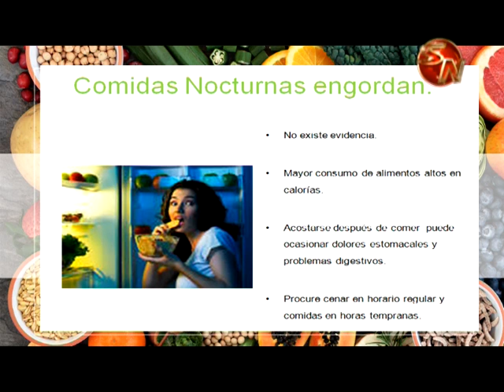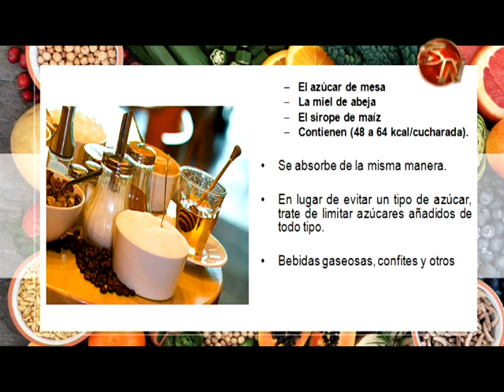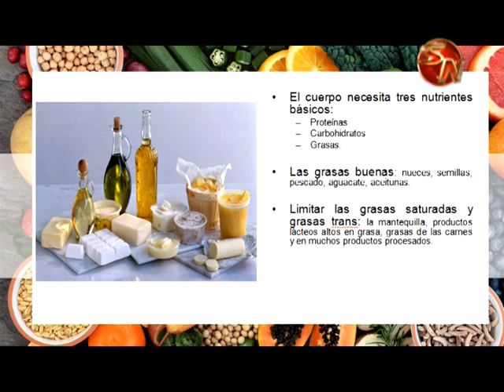Por Tu Salud | I Parte de mitos y realidades de perder peso